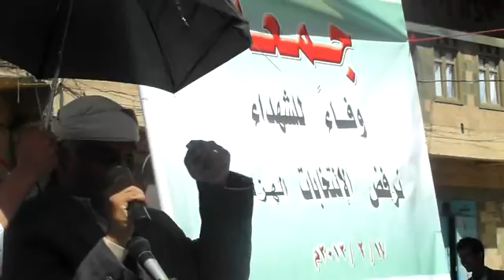جمعة رفض الانتخابات (2)- صنعاء 17 فبراير 2012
جمعة رفض الانتخابات
المقطع الثاني
17 فبراير 2012
ساحة التغيير صنعاء